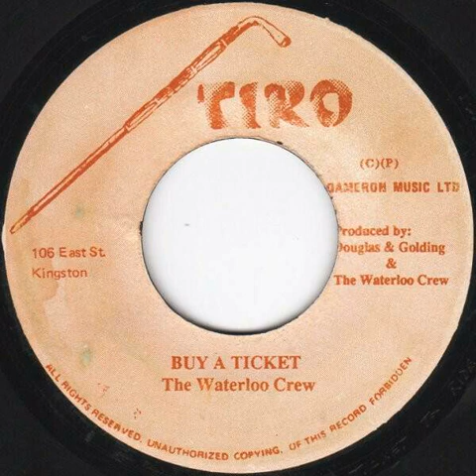1991 The Waterloo Crew - Buy A Ticket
B-side of
1991 Ossie D & Stevie G - Ticket To Ride